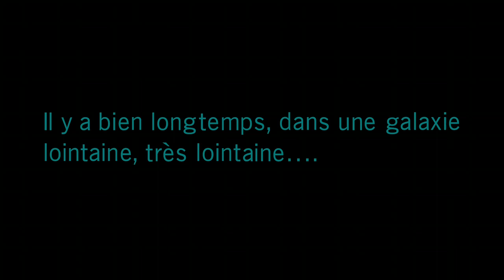STAR WARS™ Battlefront™ II 2022 10 23 21 29 55